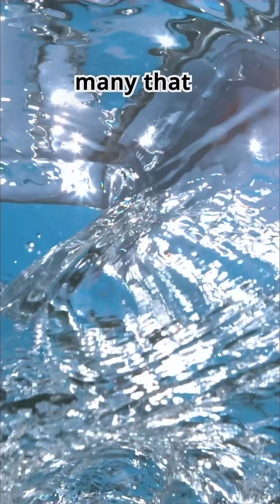The Secret Life Of Every Drop Of Water#shorts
Dive into the fascinating world of **water on earth** and its incredible **cycle**. Explore the **science** behind its journey through time, uncovering **geology** and **earth science** secrets. This **water documentary** reveals the story of **ancient water** and its continuous transformation.